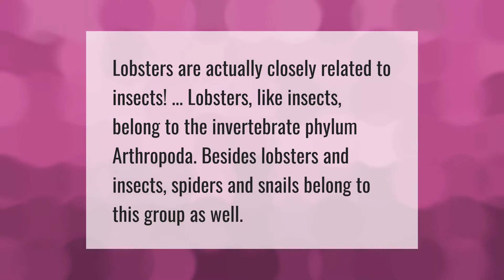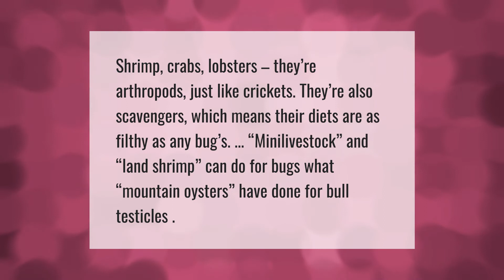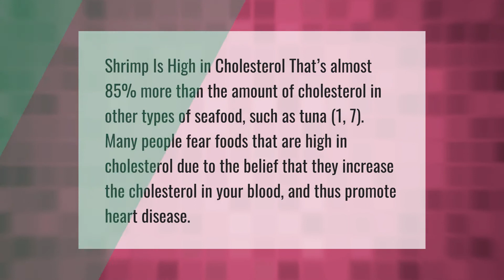Is Lobster considered a bug?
00:00 - Is Lobster considered a bug?
00:34 - Do cockroaches taste like shrimp?
01:05 - Are shrimp and lobsters bugs?
01:35 - Why are shrimp bad for you?

Laura S. Harris (2021, April 10.) Is Lobster considered a bug?
    AskAbout.video/articles/Is-Lobster-considered-a-bug-209909